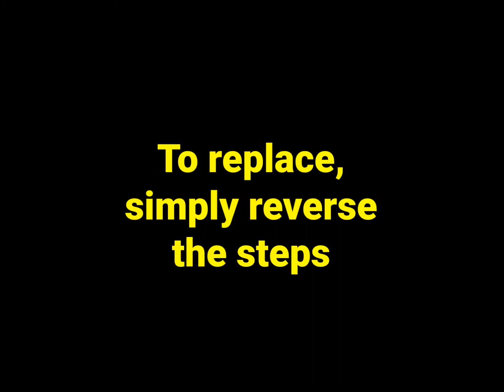Use Alcohol to Twist off Bike Handlebar Grip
Bicycle Handlebar grips come off easy with this trick.